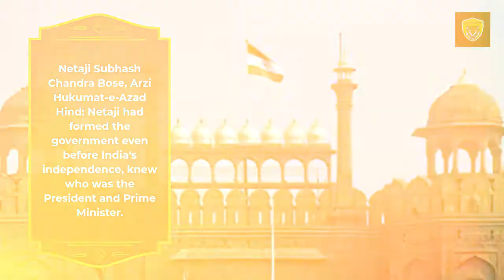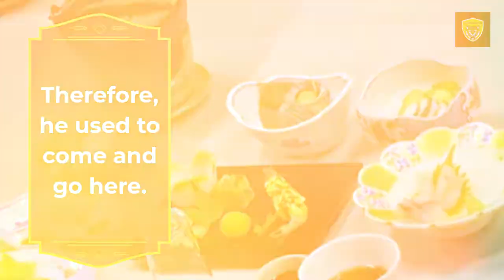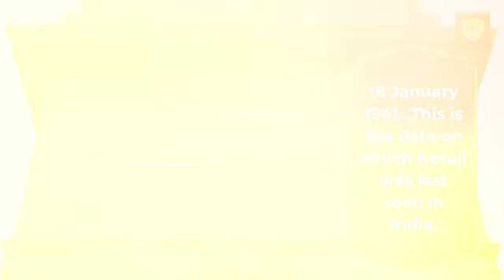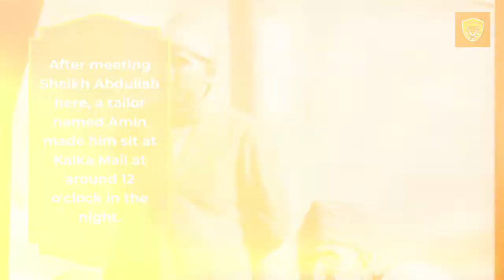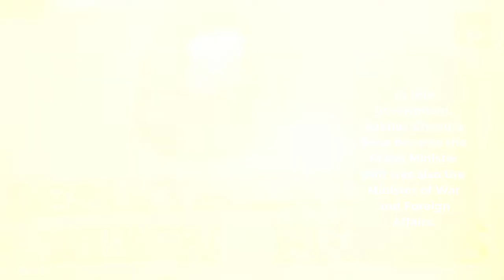Netaji Subhash Chandra Bose: How Did Netaji Form The Government?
Netaji Subhash Chandra Bose: How Did Netaji Form The Government? @SaibalBose36

Netaji Subhash Chandra Bose, Arzi Hukumat-e-Azad Hind: Netaji had formed the government even before India's independence, knew who was the President and Prime Minister.

Dhanbad. The date of October 21 is very special in the history of Bharat. Although India became independent on August 15, 1947, Netaji Subhash Chandra Bose had declared independence on October 21, 1943, only. He rejected the slavery of the British and formed an alternative government in India. Its name was given - RG Hukumat-e- Azad Hind.

In the year of Amrit Mahotsav of India, the date of RG Hukumat-e-Azad Hind is being remembered in a special way. In schools across the country including Dhanbad, this morning's prayer-step-step-steps, songs of happiness were sung, and tributes were paid to Netaji.

Dhanbad's special association with Netaji
Netaji Subhash Chandra Bose has a special attachment to Dhanbad. His uncle used to work in the colliery here in Bhaga. Therefore, he used to come and go here. To escape from the British, Netaji took refuge in Dhanbad several times. The date of his last visit to Itisah is also associated with Dhanbad. It is said that Netaji lost his life in a plane crash in Taipei in 1945.

But, it has not been confirmed yet. 18 January 1941…This is the date on which Netaji was last seen in India. They were seen at Dhanbad's Gomo railway station from where they took Kalka Mail and left for Peshawar. It is said that no one saw Netaji after this. However, in the same period, he announced the formation of an alternative government in India. Many countries like Japan, Germany also recognized this government.

Netaji Subhash Chandra Bose had left for Peshawar from Gomo
Sheikh Mohammed Fakhrullah, the grandson of Netaji's friend Sheikh Mohammed Abdullah, says that Netaji used to visit his house regularly. During the freedom struggle, many times Netaji used to come in disguise to meet his grandfather. On 18 January 1941, Netaji reached Gomo by road from Kolkata by car and came across his friend Sheikh Mohammed Abdullah. Netaji was in the disguise of Pathan. After meeting Sheikh Abdullah here, a tailor named Amin made him sit at Kalka Mail at around 12 o'clock in the night. Sitting on the train, he left for Peshawar.

How did Netaji Subhash Chandra Bose form the government?
Netaji Subhash Chandra Bose believed that India should take advantage of the world war for its independence and overthrow British rule from India with the help of the countries fighting against the British. Subhas Chandra Bose believed that India could be liberated only by armed struggle. He was the leader of the radical party of the Indian National Congress in the 1920s and 1930s, progressing on the path of becoming the Congress President in 1938–1939, but he did not remain the President for long.

In this government, Subhas Chandra Bose became the Prime Minister and was also the Minister of War and Foreign Affairs. It is said that Netaji was also the President and the Chief of Army Staff in the government. Apart from this, there were three more ministers in this government. The Minister for Women's Organization, S.A. Iyer, to Captain Smt. Lakshmi, the Minister of Publicity and Broadcasting, Lt. Colonel AC Chatterjee was made the Finance Minister. Simultaneously, a 16-member ministerial-level committee was also formed.